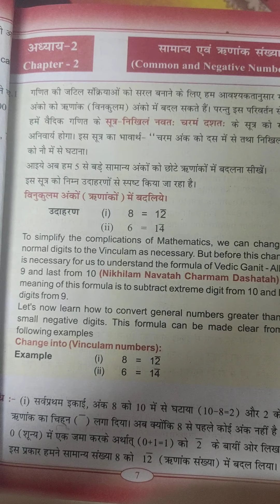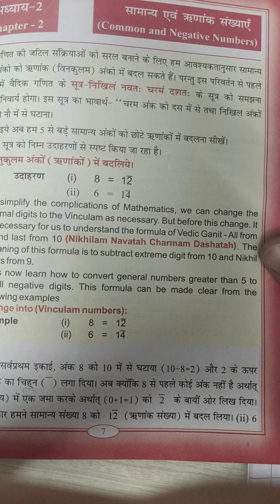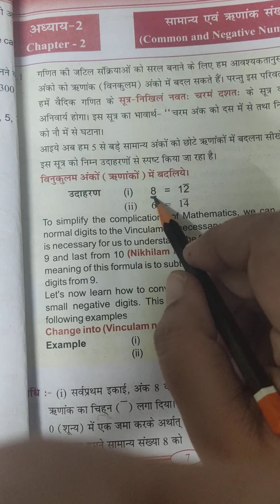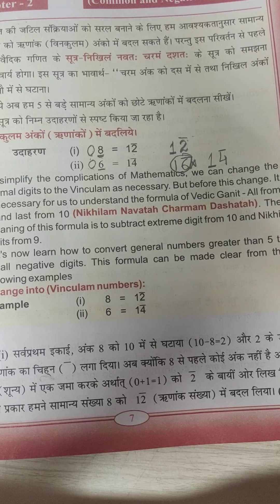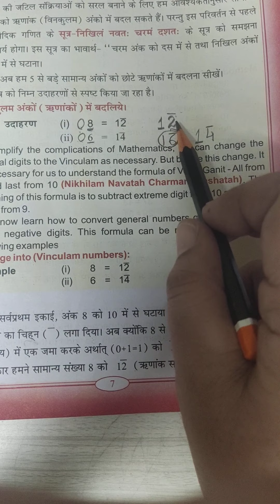Class 3rd Vedic Ganit Ex 2.1